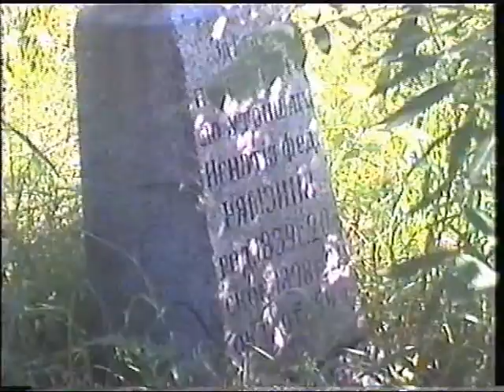Муромский монастырь 2004